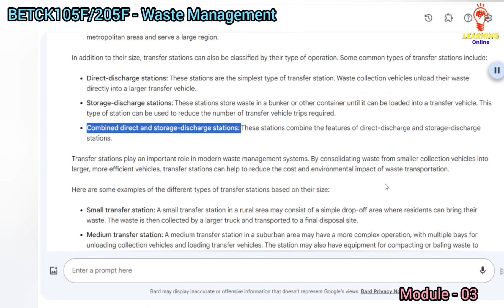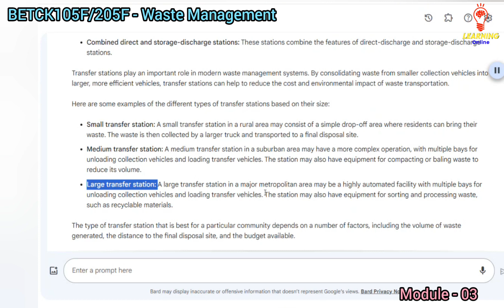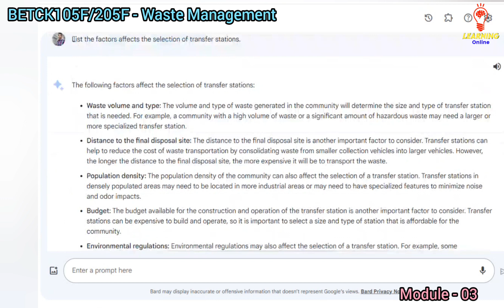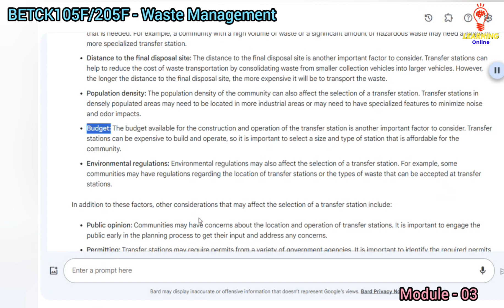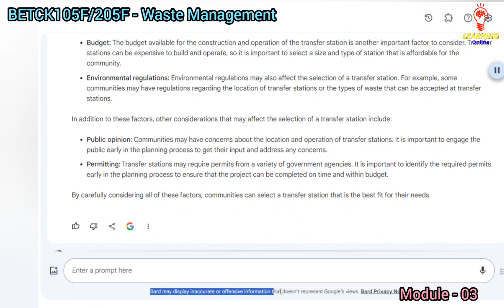20 What is a Transfer station Explain its types based on its size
Title: Demystifying Transfer Stations: Types and Significance | BETCK205F/BETCK105F Insights

Description:
Unravel the concept of Transfer Stations and explore their various types based on size in this informative session for BETCK205F/BETCK105F. 🌐🏗️ Gain a comprehensive understanding of these crucial waste management facilities.

🔥 Explore Transfer Stations: [Link to YouTube Video Goes Here] 🔥

A compelling visual featuring a transfer station with various waste collection components in action. Overlay text reads "Transfer Stations: Types and Significance" to capture attention.

Embark on this enlightening journey to understand the critical role of Transfer Stations in waste management. Whether you're a student or an enthusiast, this video empowers your understanding.